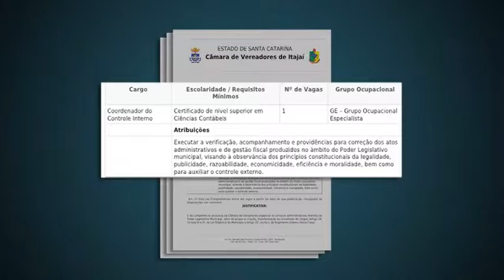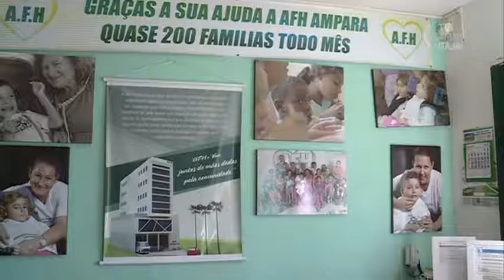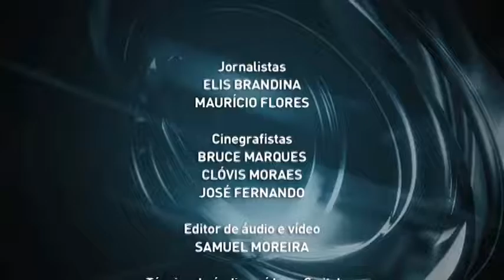Jornal da Câmara - 25.07.2016